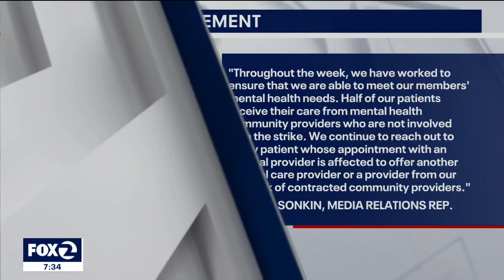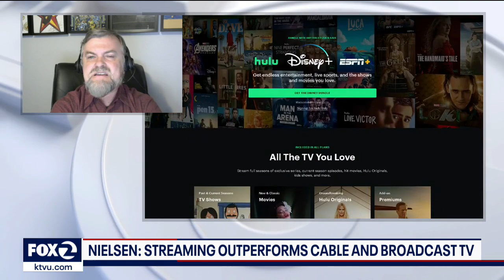Streaming Outperforms Cable & Broadcast TV